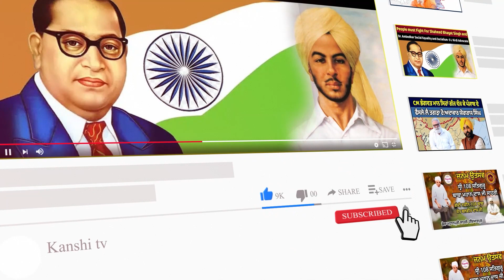ਸਰਕਾਰੀ ਹਸਪਤਾਲ ਦੀ ਇਮਾਰਤ ਨਸ਼ੇੜੀਆਂ ਦਾ ਬਣੀ ਅੱਡਾ, ਅੱਕੇ ਲੋਕਾਂ ਨੇ ਜੰਮਕੇ ਕੋਸੀ ਸਰਕਾਰ